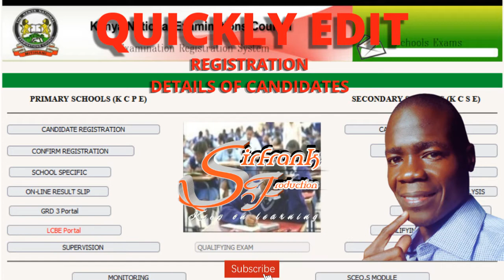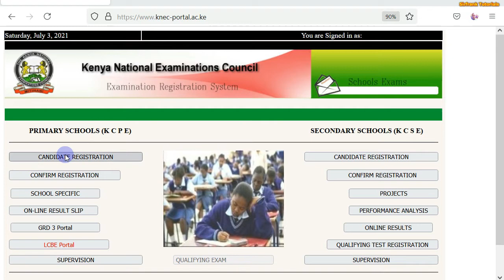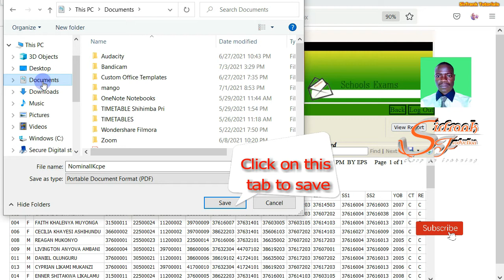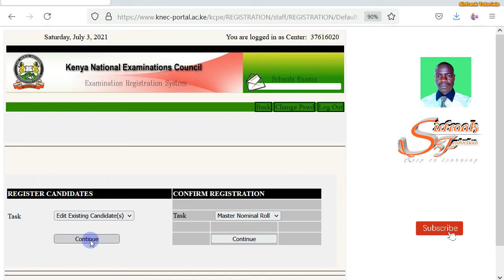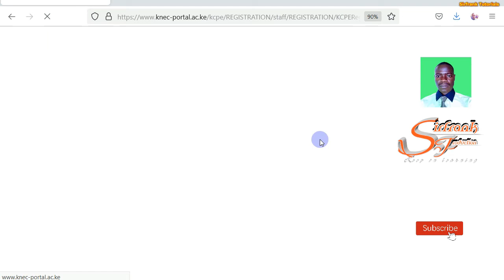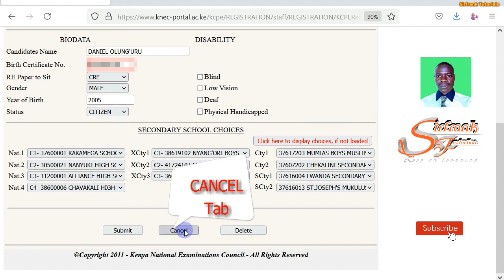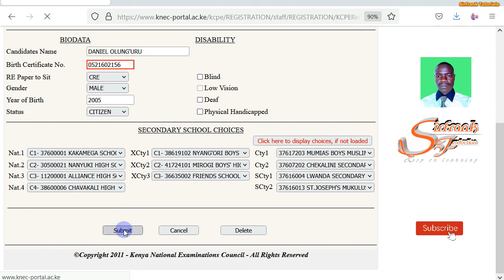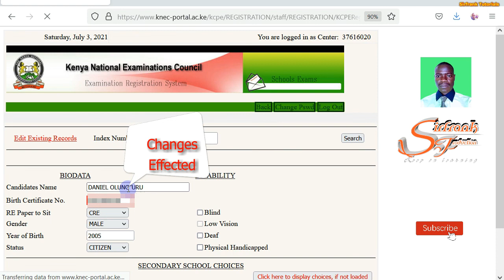How to Edit KCPE / KCSE Registration Details of the Candidates on KNEC Portal by Franklyne Abung'ana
How to Edit KCPE / KCSE Registration Details of the Candidates on KNEC Portal.
This video is a step by step guide on how to edit KCPE / KCSE registration details of the candidates online on KNEC Portal which is an online examination processing and registration system in Kenya.

I will also show you how to download the nominal roll which is a key requirement in KCPE or KCSE verification of the details of the candidates after registration and before you can effect them online.

The username on KCPE / KCSE - KNEC online portal is the centre code.

Inquire the password from the school administrator. This two are a must have for you to login and edit KCPE / KCSE registration details of the candidates online.

SirFrank

You can as well watch my tutorials on;

KNEC examinations
How to register KCSE candidates online
How to register KCPE candidates online
How to download KCPE or KCSE nominal roll
How to edit KCPE or KCSE registration details
KCPE results
KCSE results
KCPE / KCSE Online results
KNEC portal login
KNEC assessment
KCPE / KCSE leakage
KCPE /KCSE exam timetables
Mitihani house
Ministry of Educational
Cabinet Secretary
Franklyne Abung'ana
SirFrank Production